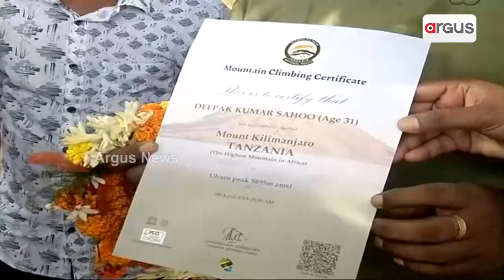Odia Man Deepak Kumar Sahoo Climbs Mount Kilimanjaro